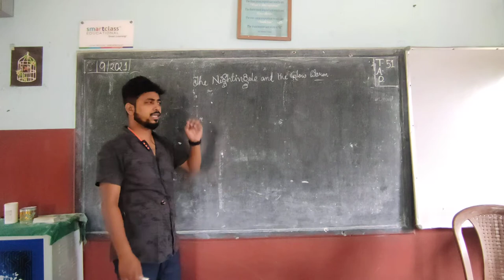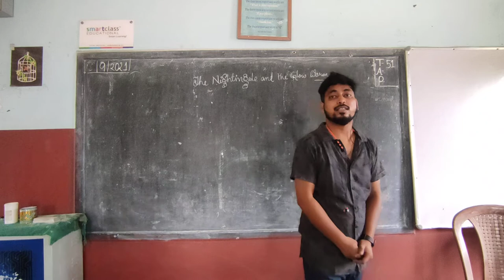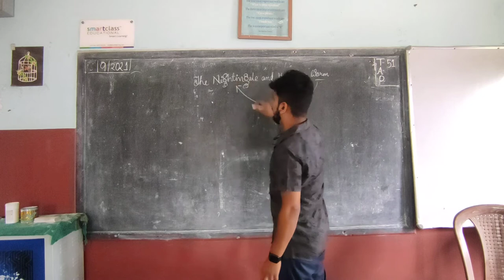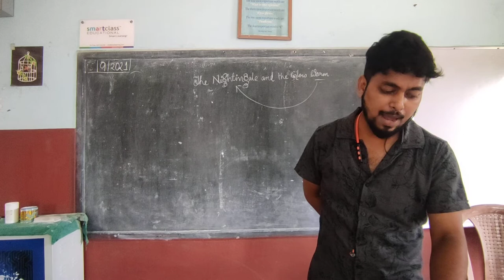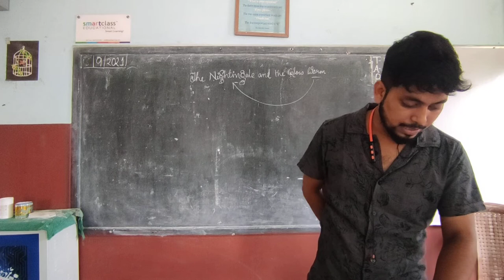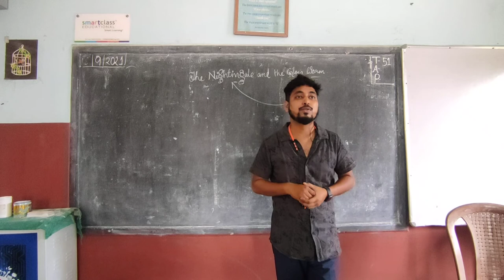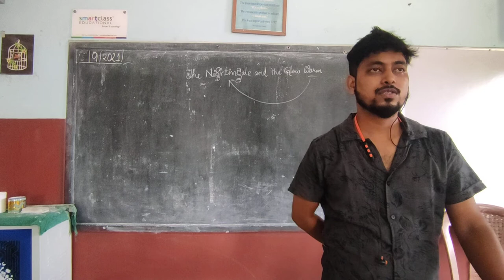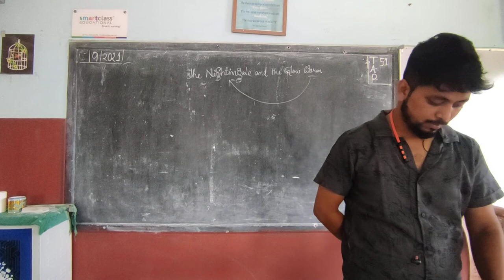The Nightingale annd the glow warm